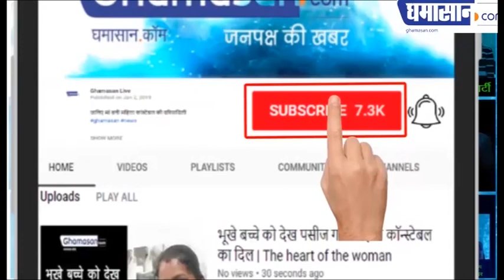Kanpur Encounter: क्या Vikas Dubey की पत्नी Richa ही हैं उसके अपराधों की पुरानी साथी?